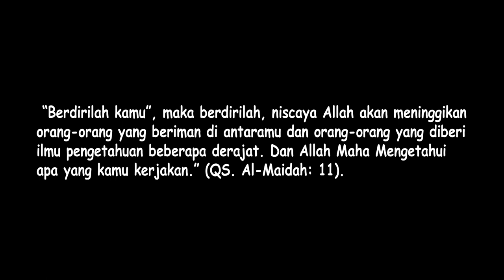Perjalanan Keliling Kota ( 50 Menit )